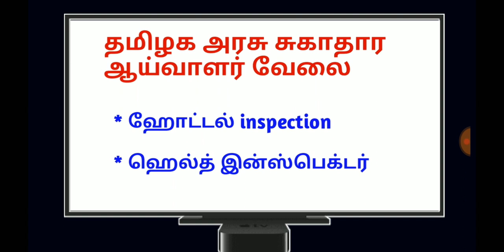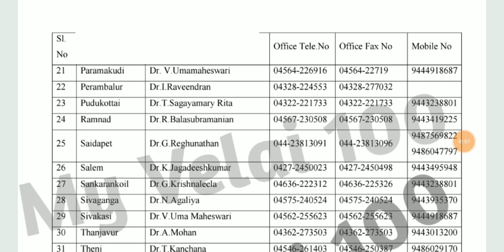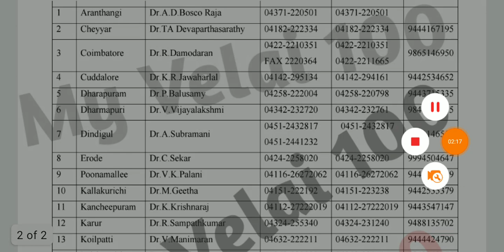தமிழக அரசு சுகாதார ஆய்வாளர் வேலை 42 நகரங்களில் அறிவிப்பு 334 காலியிடம் || tn health inspector job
கடைசி தேதி சொல்லவில்லை

உங்களால் முடிந்தால் சீக்கிரம் அப்ளை செய்யவும்

21 நாள் ஊரடங்கு...so

வீட்டில் இருந்து சம்பாதிக்கலாம்

create Account ,..அவ்வளவுதான்

explanation